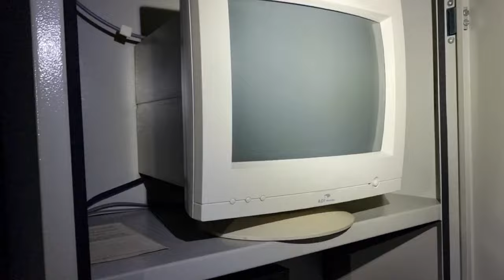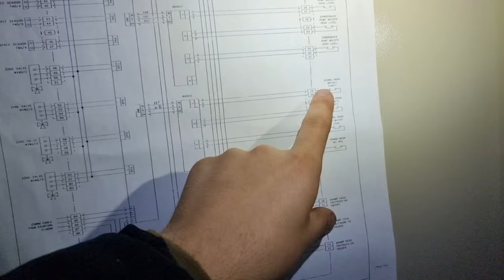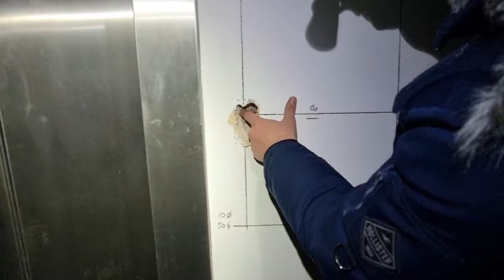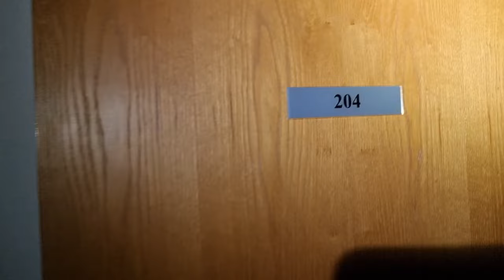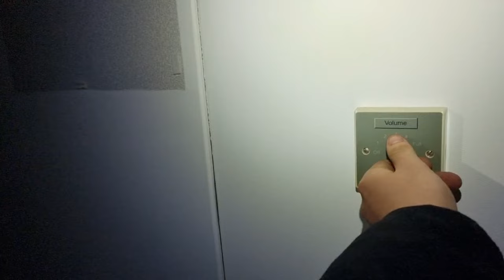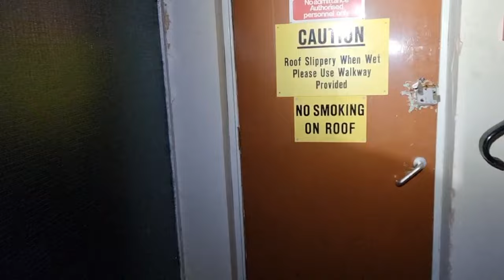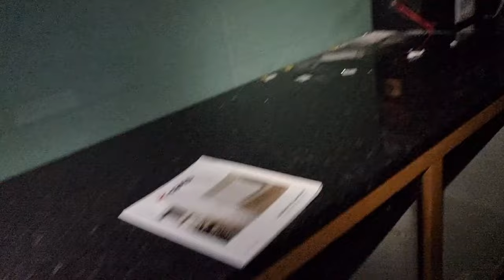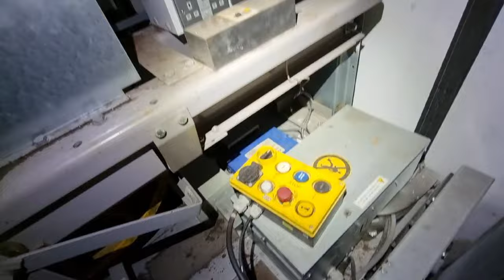Birmingham HSBC offices. COPPER THIEVES ENTER DURING EXPLORE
While I am exploring the Birmingham HSBC offices. Copper thieves enter!

🏅Channel members:
Kylie L Morgan Musgrove
Andy59
Aleksandar Vukelic
Mark Smith
Phill Andrewes
Cal00

There are also super chats and super thanks available.